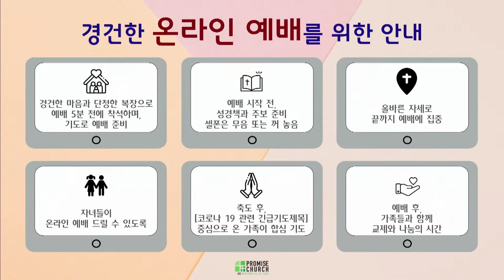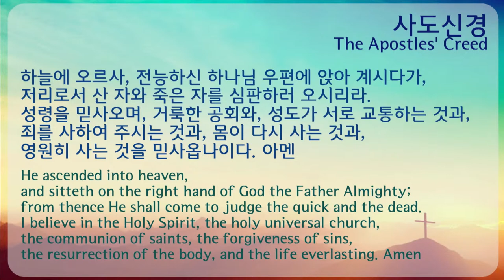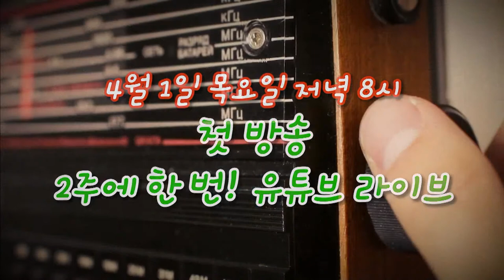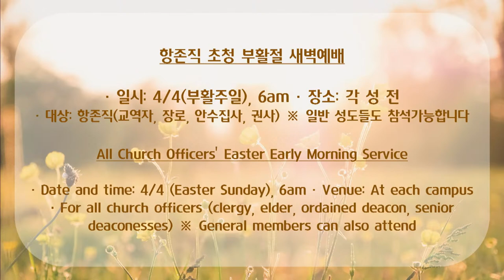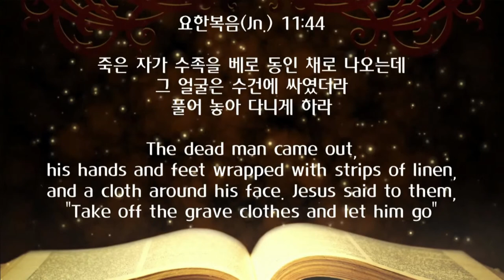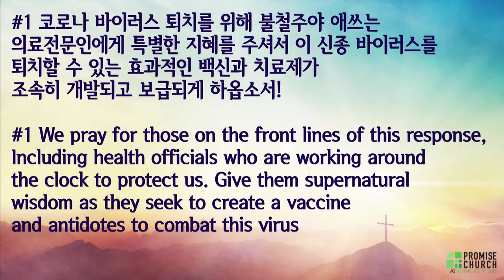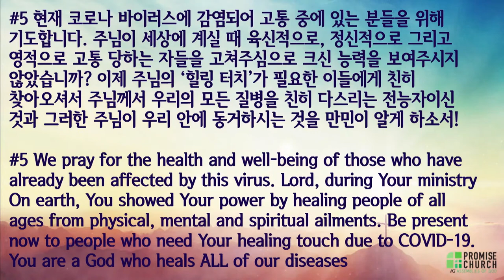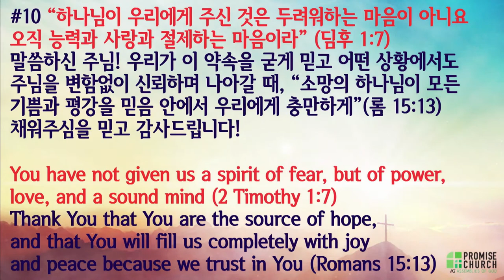2021년 3월 28일 주일 2부 예배 설교; Pete Richardson 목사